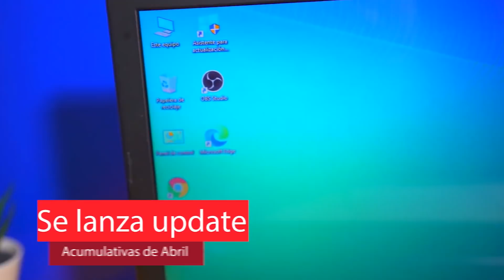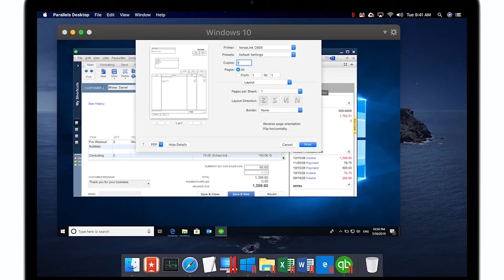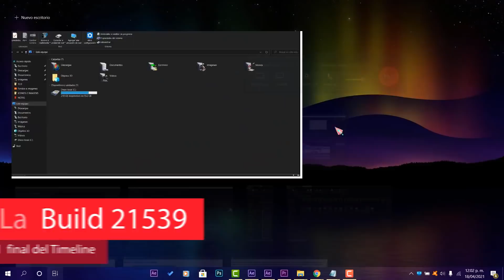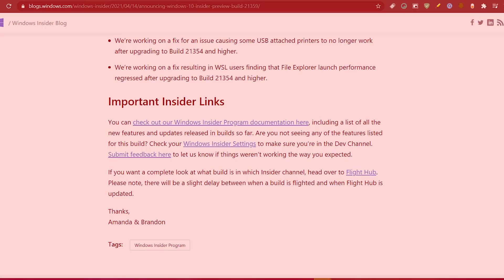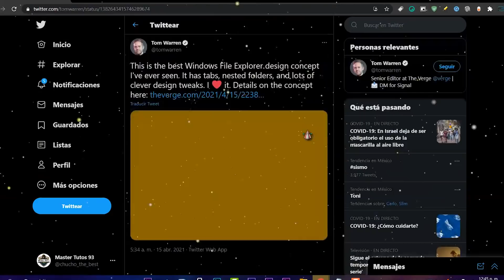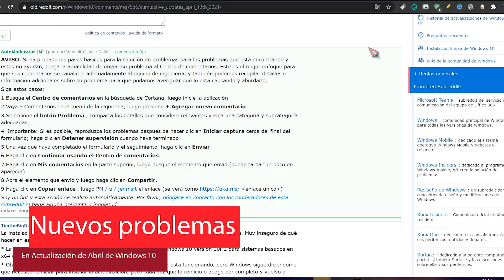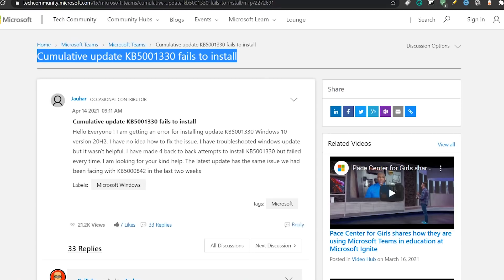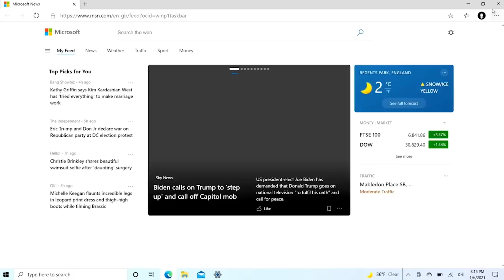NUEVOS! ⚡ ERRORES en Windows 10 APRIL UPDATE 2021 / LANZAN Nueva BUILD MEJORADA!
⭐Salen NUEVOS errores en Windows 10 April Update y con ello llega la Build 21539 con novedades y mejoras destacables.

●▬▬▬▬๑۩۩๑▬▬▬▬▬●

●▬▬▬▬๑۩۩๑▬▬▬▬▬●

sεяα dεnunciαdα.